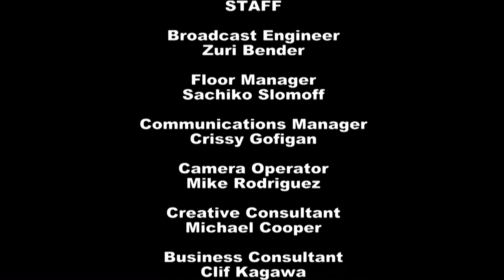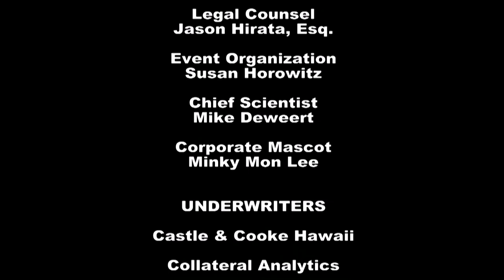The Umbrella Movement Aftermath with Richard Hornik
Host Bill Sharp speaks with journalist Richard Hornik (Former Executive Editor, Asia Week) about the underlying motivations of the two sides of the current Hong Kong/China conflict.